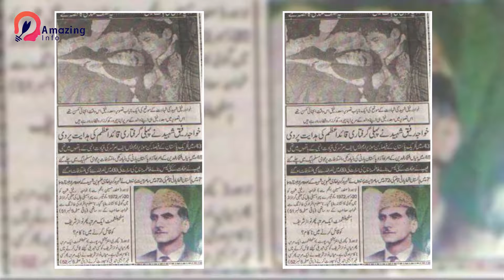8 Famous Politicians Who true Fans of Imran Khan | Amazing Info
8 Famous Politicians Who true Fans of Imran Khan | Amazing Info

Famous Politicians Who true Fans of Imran Khan

You May LIKE My Other Videos As Well:
10 Bravest Girls Politicians of PTI | Amazing Info

1.This video has no negative impact on the original works (It would actually be positive for them
2.This video is also for teaching purposes.